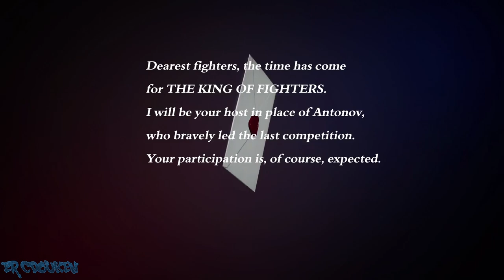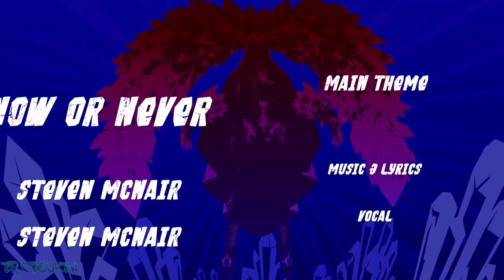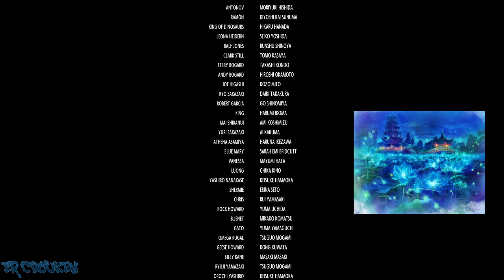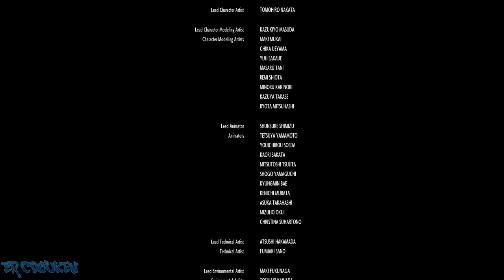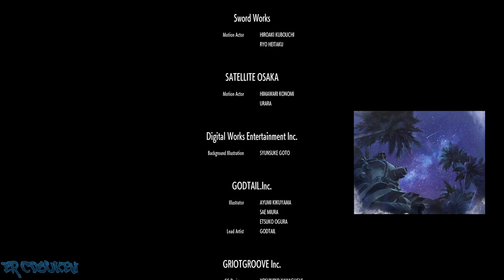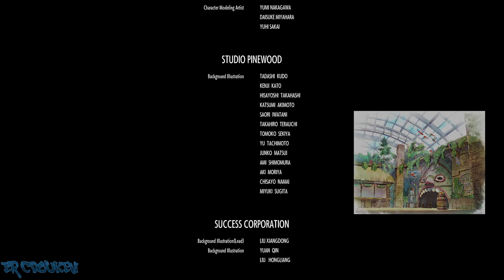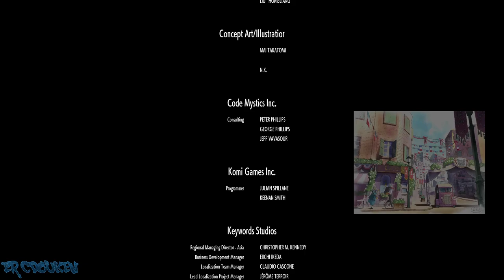KoF XV (PC/Steam) - Terry/Geese/Blue Mary Story Playthrough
KoF XV playthrough with special team edit, Terry Bogard, Geese Howard, and Blue Mary. Special scene after credits.

00:00:00 Startup/Title/Character Select/Story
00:02:56 vs Team Orochi (Chris/Yashiro/Shermie)
00:07:02 vs Team Fatal Fury (Terry/Andy/Joe)
00:10:33 vs Team Edit (Duo Lon/Iori/Whip)
00:16:35 vs Team Ash (Elisabeth/Ash/Kukri)
00:19:59 vs Team Edit (Dinosaur/Goenitz/Robert)
00:24:44 vs Team Secret Agent (Vanessa/Blue Mary/Luong)
00:29:57 vs Reverse
00:32:32 vs Otoma=Raga
00:35:12 Ending/Credits